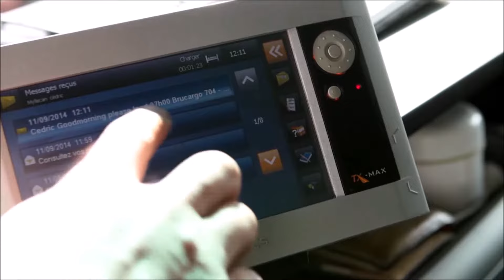BBC Cargo Services - Air Fright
BBC cargo services